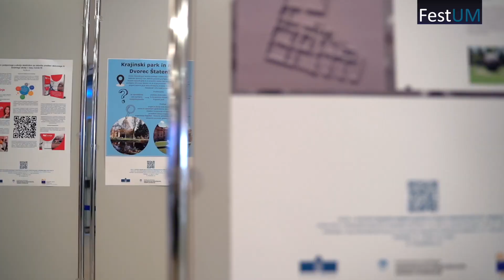FestUM: Festival odprtega izobraževanja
Promocijski ˝˝after˝ video ob zaključku premierne izvedbe Festivala odprtega izobraževanja FestUM.